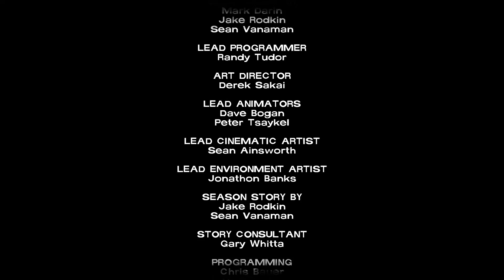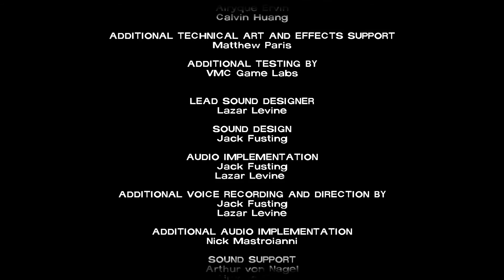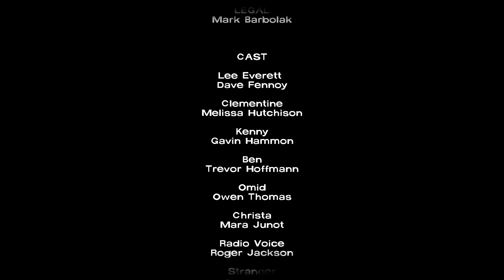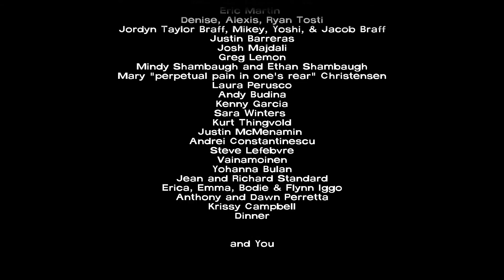The Walking Dead S1E5 - No Time Left [PC Playthrough No Commentary]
In Season 1 you play as Lee Everett, a professor and convicted murderer who was about to serve a life sentence when the zombie apocalypse happened. Lee encounters a little girl by the name of Clementine, whom he must keep safe. Click on an episode below to watch videos and read about the major decisions and their outcomes for each episode.

Your actions and choices will affect how your story plays out across the entire series. Live with the profound and lasting consequences of the decisions that you make in each episode. You’ll be forced to make decisions that are not only difficult, but that will require you to make an almost immediate choice. There’s no time to ponder when the undead are pounding the door down.